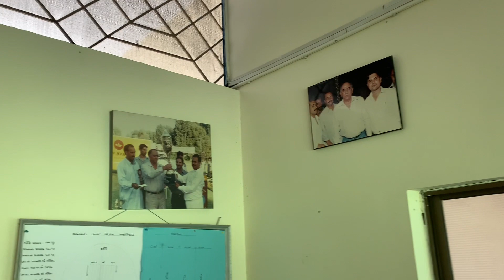Abbbottabad Cricket Stadium 30 August 2021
The Abbottabad Cricket Stadium is a cricket ground located in Abbottabad, Khyber Pakhtunkhwa, Pakistan. It was established in 2003 by the Pakistan Cricket Board and in 2010 was declared as a first-class ground. It has hosted first-class and List A games for both Khyber Pakhtunkhwa cricket team and Federally Administered Tribal Areas,[1][2] as well as training camps for the Pakistan national team.[3] In September 2019, the Pakistan Cricket Board named it as one of the venues to host matches in the 2019–20 Quaid-e-Azam Trophy.[4]